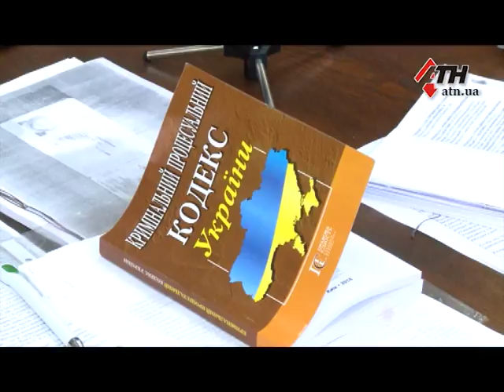Отпустили ли Ольгу Котову, которая сбила спортсмена Андрея Бессонова, под домашний арест? - 31.08.18